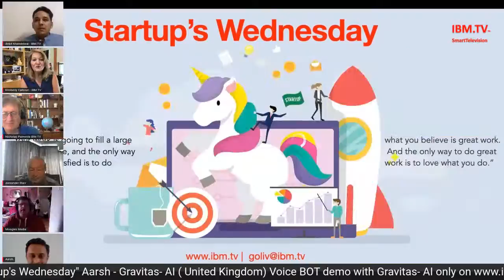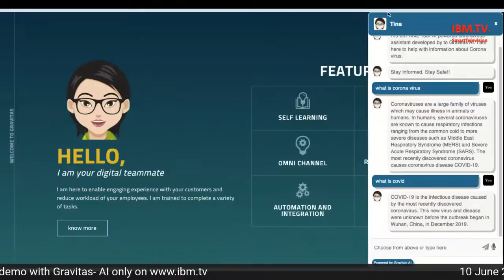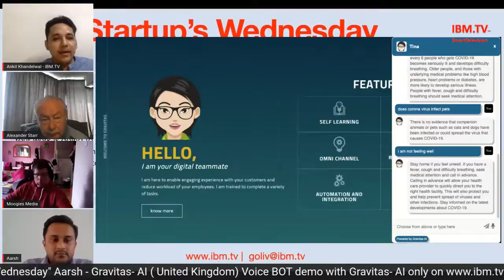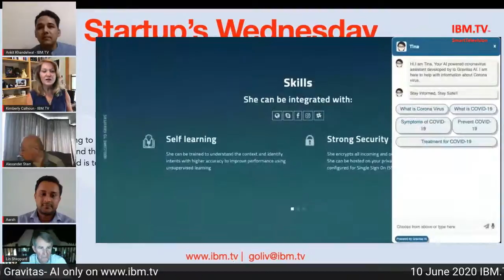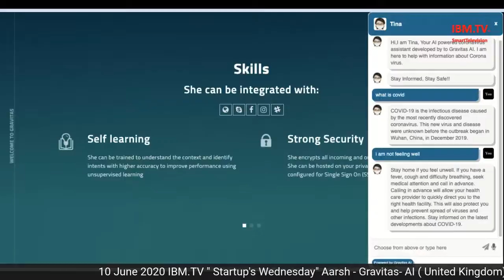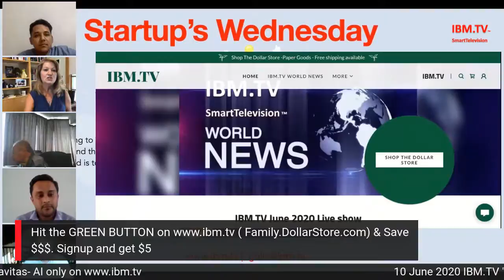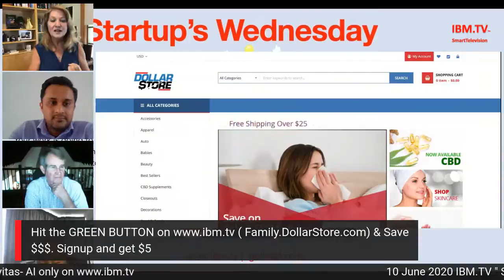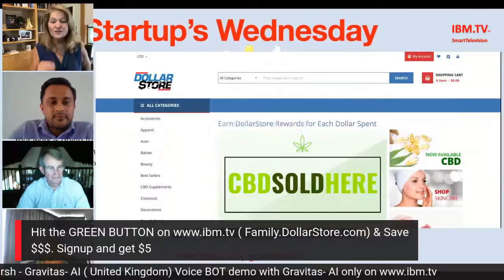Gravitas Voice BOT demo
IBM.TV 10 June 2020 " Startup's Wednesday"
Show line up - Serene - Entrepreneur- USA, Ben Coates - UK, Aarsh -Gravitas AI - UK , Ketul Shah - Shiji Payments - USA